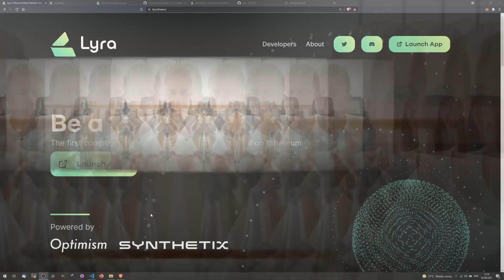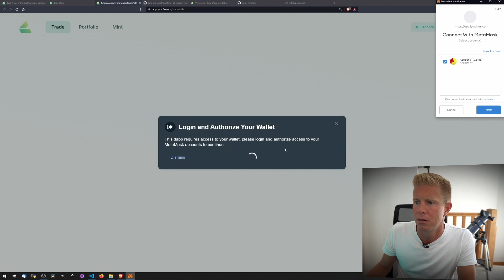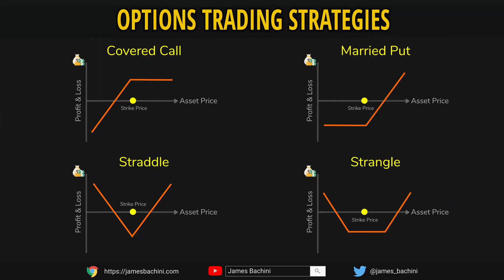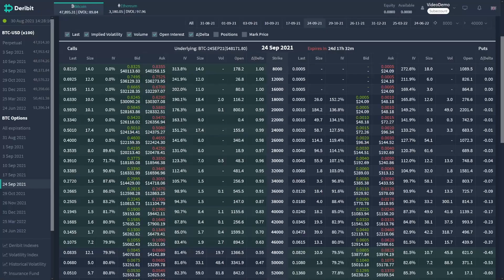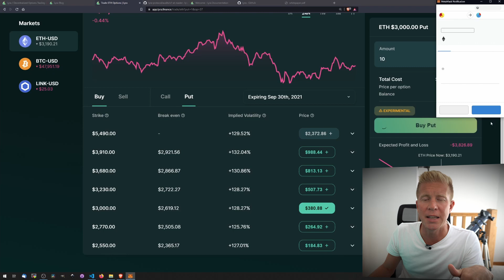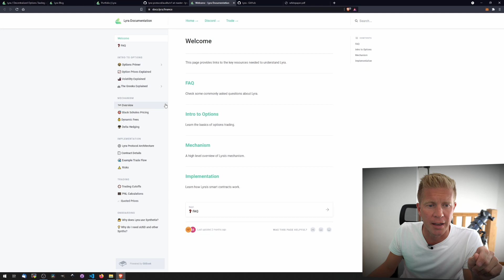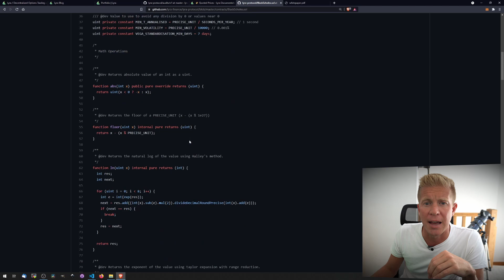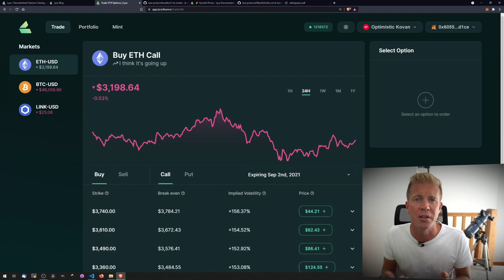Lyra Finance | A demo & first look at Lyra.Finance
Lyra.finance is an options trading DeFi protocol built on Optimism. The layer 2 provides low fee and fast transaction times to the options trading platform.

00:00 Lyra Finanace
00:38 Lyra News & Funding
01:01 Lyra Finance Demo
05:20 Security, Docs & Code
06:43 Lyra Finance Whitepaper
07:04 Lyra Token
07:41 Outro